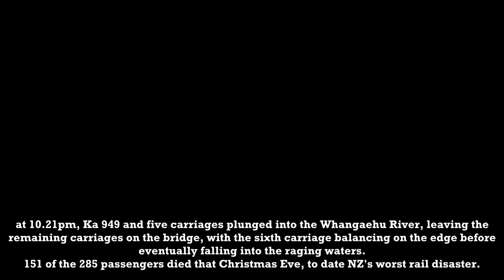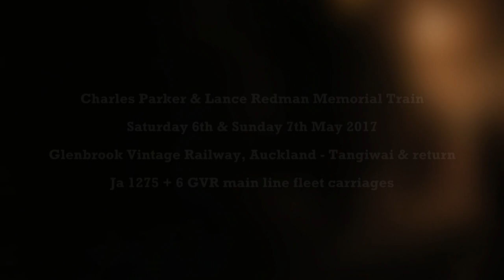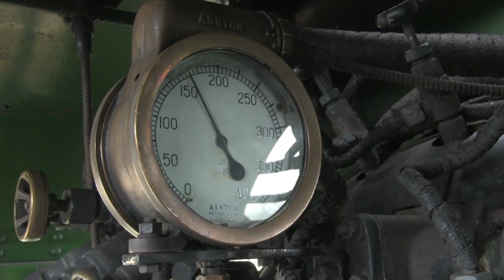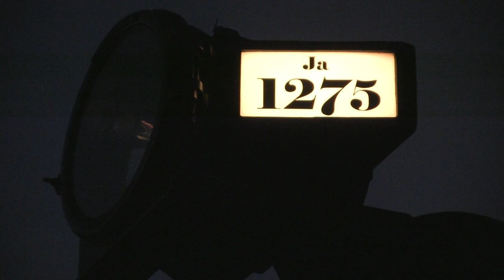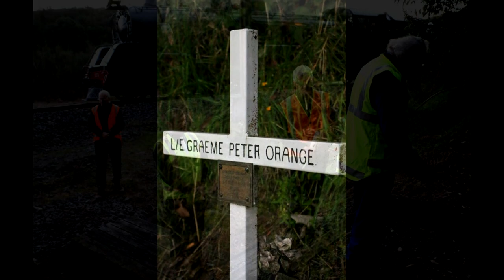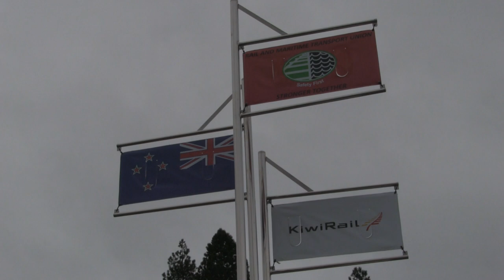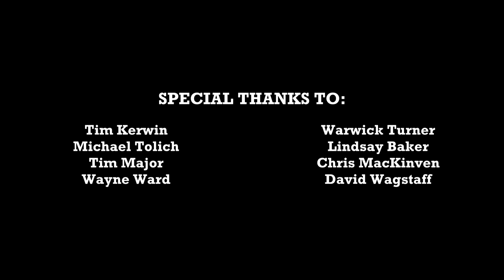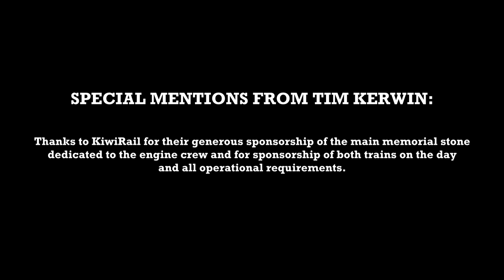Railway Film: Tangiwai or Bust - Behind the Scenes of a Steam Excursion (2018)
65 years on from the tragic Tangiwai Disaster that claimed 151 kiwi lives, at 10.21pm Christmas Eve 1953, we go all out behind the scenes on the efforts of organising and operating a main line steam train excursion. In this mini doco we see interviews, behind the scenes works both on and off the locomotive and of course, lineside action of Ja 1275 and Jb 1236 slogging it out on the North Island Main Trunk Line.

In May 2017, the Glenbrook Vintage Railway, KiwiRail, Rail & Maritime Transport Union, Ruapehu Lions Club and Mainline Steam Trust teamed up to organise a Tangiwai Memorial excursion to commemorate the two locomotive crew who did everything in their power to attempt to stop the train, thus saving another 100+ lives, driver Charles Parker and fireman Lance Redman.